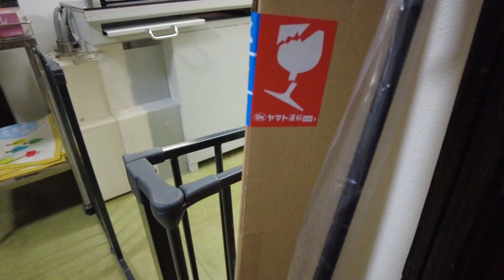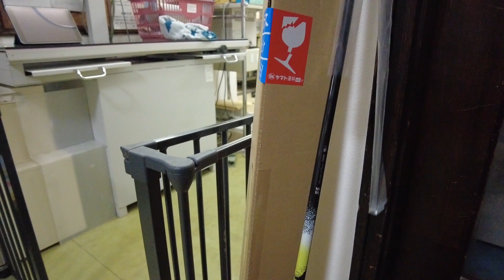【 開封動画 】 新品 USTマミヤ The ATTAS 日本仕様 ジ・アッタス シャフト 5S 合計 21,703円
実測、54ｇ
長さはぴったり46inch